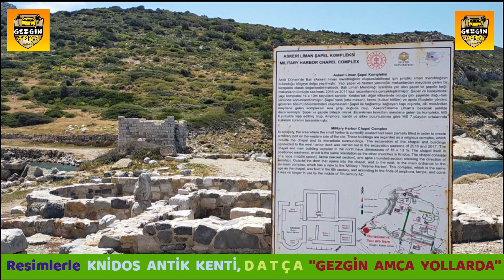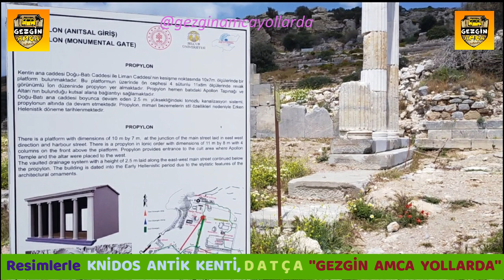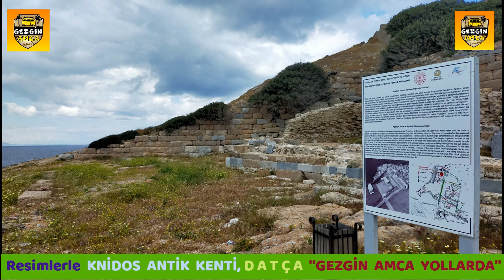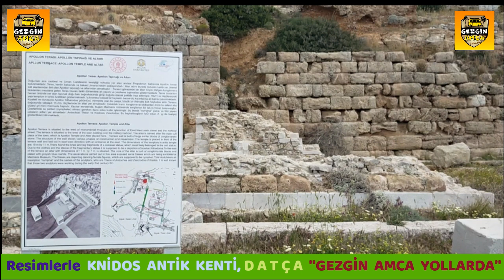Denizle İç İçe Geçmiş Tarih... Resimlerle KNİDOS ANTİK KENTİ, DATÇA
Gezgin Amcanın Serüvenlerine hoş geldiniz. Sizin için ülkemizin tarihi ve doğasıyla tüm güzelliklerini içinde barındıran nadide beldelerini gezmeye devam ediyoruz.

Sevgili gezginler bugünkü paylaşımımız Resimlerle KNİDOS ANTİK KENTİ. Biz gezerken çok keyif aldık umarız sizde izlerken keyif alırsınız. Hazırsanız hep birlikte gezimize başlayalım.